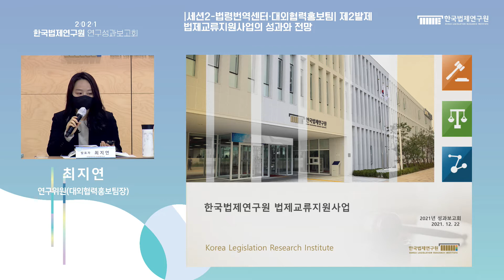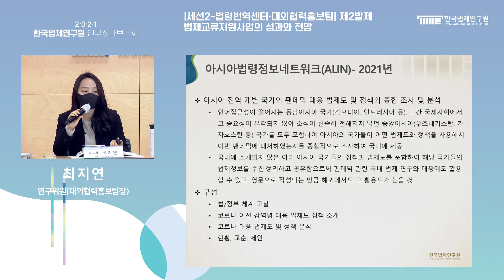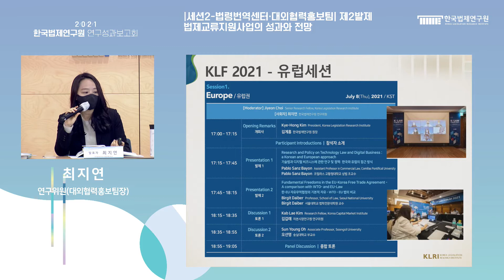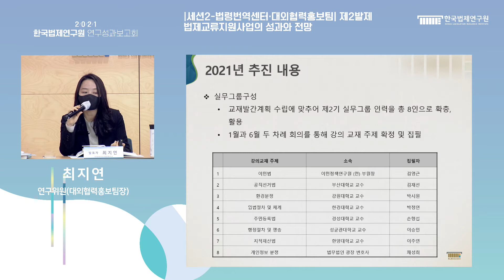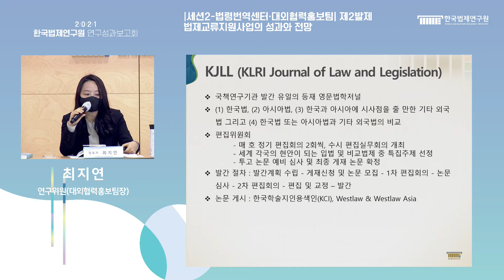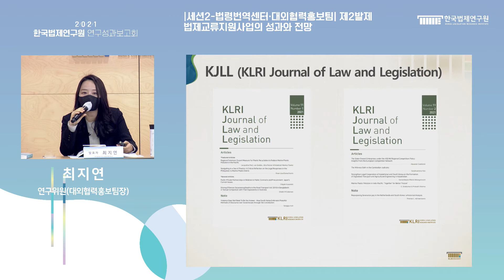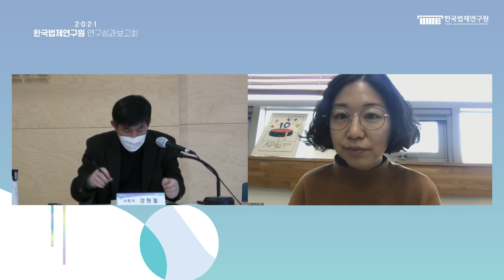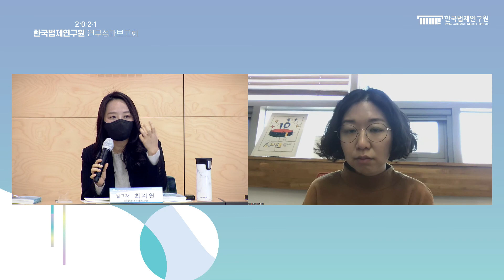[2021 연구성과보고회] 법제교류지원사업의 성과와 전망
[2021 한국법제연구원 연구성과보고회]

주제: 미래혁신과 국민행복을 추구하는 입법 연구 플랫폼
일시: 2021년 12월 21일(화)-22일(수)

 ○ 세션2 – 법령번역센터, 대외협력홍보팀
   ‣ 제2발제 : 법제교류지원사업의 성과와 전망
     › 발제자 : 최지연 대외협력홍보팀장(한국법제연구원)
     › 토론자 : 김남연 과장(법제처 법제교류협력담당관)
     › 토론자 : 정신영 변호사(공익법재단 어필)